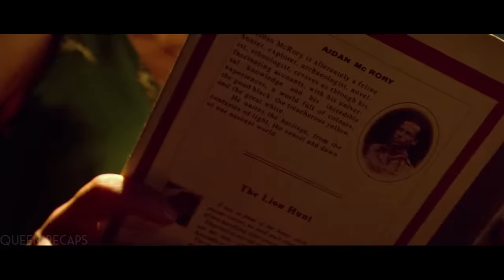The friendship between a tiger and a boy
The story of two tiger cubs who are separated at a young age and raised in captivity.

Movie:- TW0 BR0THERS